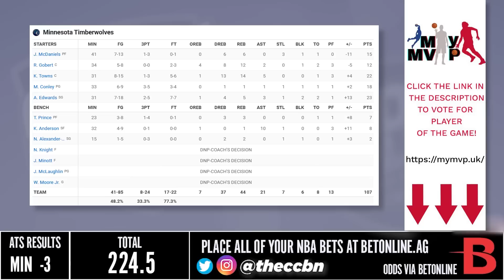Minnesota Timberwolves vs Brooklyn Nets - Full Game Highlights | April 4, 2023 | 2022-23 NBA Season